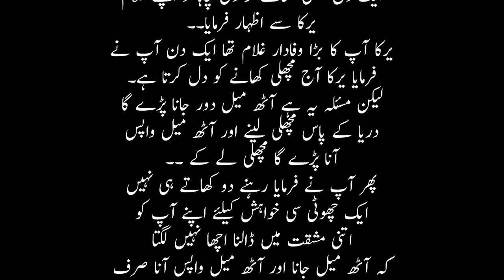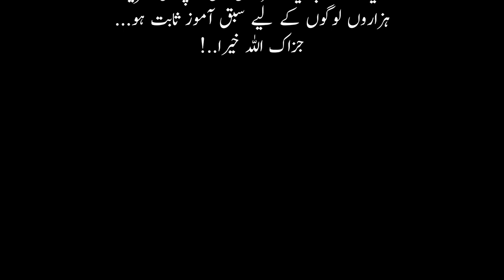Hazrat Umar ( R.A ) Aur Onka Ghulam Yarka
muharram
muharram 2024
muharram ka wazifa
1st muharram ka wazifa
1 muharram ka wazifa
karbala
10 muharram ka wazifa
muharram ke chand ka wazifa
muharram wazifa
muharram ka khas wazifa
latest news
9 muharram ka wazifa
rizq ka wazifa
ubqari live
ubqari
today live majlis
samaa news
muhammad zamin
karbala ka waqia
breaking news
upedia
upedia channel
upedia videos
1st muharram ka khas wazifa
first muharram ka wazifa
muharram ul haram
muharram ke mahine ka wazifa
naye saal ki dua
news
rizq me barkat ka wazifa
muharram ka wazifa in urdu
waqia karbala
mola hussain as
shahadat
muharram ka wazifa for dolat and rizq
rizq mein barkat ka wazifa
peer qureshi sahab
aqeel ul gharavi 2024
ayatullah syed aqeel ul gharavi 2024
hafiz iqbal qureshi
live majlis
maulana hafiz iqbal qureshi
imam hussain
allama
majlis
moharram
peer iqbal qureshi
muharram ki dua
new year ki dua
ubqari wazaif
samaa news live
ubqari amal
pakistani news
azadari
islamic digital studio
10 muharram
ids
islamic new year
takleef uljhano se nijat payn
1st muharram ul haram ka khas amal
muharram ki fazilat
takleef se nijat
9 10 muharram ka wazifa
dukh se nijat
1st muharram ul haram
tasbeeh khana
zakir waseem abbas baloch masaib
muharram holidays
1st muharram holiday news
1st muharram holiday
hazrat imam hussain ki shahadat
hazrat imam hussain ki wiladat
shahadat imam hussain
hazrat imam hussain as
waqia karbala urdu
complete waqia karbala
karbala ke baad ka waqia
waqia e karbala
haidertv
hyder tv canada live
hyder tv live
hyder tv canada
hyder tv
hyder
fatima
zahra
mashad
ramzan
iraq
najaf
kumail mehdvi
shehanshah naqvi
allama shehanshah hussain naqvi
shehanshah
molana
moulana
qaim
canada
rehan azmi
mola
hussain
ali
haider
irfan haider
hasan sadiq
talib johri
ali raza rizvi
matam
noha
shahid baltistani
mir sajjad
mir takalum
mukhtar fatehpuri
farhan ali waris
nadeem sarwar
1 muharram ka khas wazifa
gunah maaf hone ka wazifa
10 muharram ke din gunah maaf hone ka wazifa
10 muharram ko ye kaam zaror karna
rizq ki farawani ka wazifa
9 10 muharram ka roza
muharram me dolat ka wazifa
10 muharram ka roza kab rakhna hai
ashura ka roza kab rakhna hai
ashura ka roza
10 muharram ki fazilat
islamic feast
islamic teacher
the urdu islamic teacher
muharram ki pehli tarikh ka wazifa
yakam muharram ka khas wazifa
yakam muharram ka wazifa
rajab’s family
rajab family
rajab butt
rajab butt muharram
10 muharram in pakistan
9 muharram holiday
9 muharram
2024 muharram date
muharram 2024 date in pakistan
muharram 2024 date
muharram 2024 information
first muharram date 2024
muharram kab hai
pehla muharram kab hai
yakam muharram kab hai
first muharram date
muharram kab hai 2024
muharram date 2024
7 muharram ka wazifa
muharram me rizaq ka wazifa
hazrat umar farooq ki shahadat kab hui
hazrat umar farooq ki shahadat ka din
hazrat umar farooq ki shahadat ka waqia
hazrat umar farooq ki shahadat
hazrat umar farooq رضی اللہ عنہ ki sahadat ka waqia
8 july
muharram ka chand wazifa
8 july holiday
hazrat umar farooq 1st muharram
tareekh e karbala in urdu
tareekh e karbala pdf
documentary karbala in urdu
htq
documentary karbala
muharram transmission
karbala documentary in hindi
voice of ids
muharram hafiz tahir qadri
muharram ul haram 20243
muharram ka sabeel
hafiz tahir transmission
salam ya hussain
with hafiz tahir qadri
muharram-ul-haram transmission 2024
hafiz tahir qadri
muharram ul haram promo
hafiz tahir qadri muharram ul haram
salam ya hussain hafiz tahir qadri
salam ya hussain transmission
muharram ul haram transmission 2024
documentary najaf to karbala
taziya
live juloos lucknow
live juloos
gauhar agency live
lucknow azadari
arbaeen walk
lucknow
शाही ज़री
juloos shahi zari
lucknow juloos 2024 live
lucknow juloos live
juloos
lucknow juloos
shahi zari
bada imambara
nohay 2024
zari moharram
husainabad trust lucknow
shahi zari husainabad
shahi zari bada imambada
lucknow bada imambada